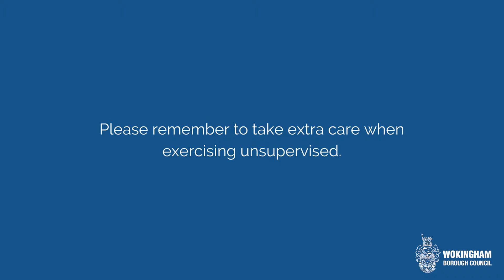At home: basic Tai Chi exercises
Fancy trying your hand at Tai Chi? Here are some basic exercises you can do in the comfort of your own home.

Key points to remember:
- Ensure you have suitable clothing and footwear.
- Clear the area around you of obstacles that might get in the way
- Ensure you have a drink handy to keep hydrated.
- Avoid exercise if you are feeling feverish or unwell.
- Take things very slowly to start with, especially on exercises you are unfamiliar with.

Please know that you are participating in the exercises at your own risk. but most importantly, enjoy and have fun!